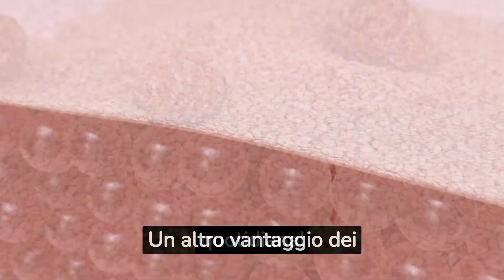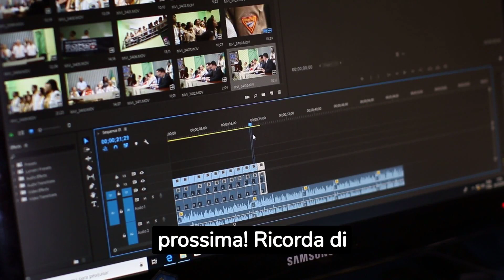SEMI DI SESAMO: Tesori Nutrizionali per la Salute e il Benessere | BENEFICI e Controindicazioni ❗❗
Semi di Sesamo: Proprietà, Benefici e Controindicazioni

I semi di sesamo, piccoli ma potenti, sono ricchi di nutrienti e vantano una serie di benefici per la salute. Tuttavia, è importante conoscere anche le possibili controindicazioni. Ecco cosa dovresti sapere:

Proprietà dei Semi di Sesamo:
I semi di sesamo sono una fonte concentrata di nutrienti essenziali. Sono ricchi di proteine, fibre, vitamine B, e minerali come il calcio, il magnesio e il ferro. Contengono anche antiossidanti come la lignina e il sesaminol, che possono contribuire alla protezione delle cellule dai danni dei radicali liberi.

Benefici dei Semi di Sesamo:

Salute ossea: Grazie all'alto contenuto di calcio, i semi di sesamo possono sostenere la salute delle ossa e prevenire problemi come l'osteoporosi.
Regolarità intestinale: Le fibre presenti nei semi di sesamo favoriscono la regolarità intestinale e la salute del tratto digestivo.
Controllo del diabete: Alcuni studi suggeriscono che i semi di sesamo possono aiutare a stabilizzare i livelli di zucchero nel sangue.
Salute cardiaca: I semi di sesamo contengono grassi insaturi e antiossidanti che possono contribuire alla salute cardiaca riducendo l'infiammazione e il colesterolo.
Salute della pelle: Gli antiossidanti e i nutrienti presenti nei semi di sesamo possono contribuire a mantenere la pelle sana e luminosa.
Controindicazioni dei Semi di Sesamo:

Allergie: Alcune persone possono essere allergiche ai semi di sesamo. È importante fare attenzione se si sospetta di avere questa allergia.
Contenuto calorico: I semi di sesamo sono calorici, quindi è importante consumarli con moderazione se si è a dieta o si cerca di gestire il peso.
L'incorporazione di semi di sesamo nella tua dieta può portare diversi benefici per la salute, ma è sempre consigliabile consultare un professionista medico prima di apportare modifiche significative alla tua alimentazione.